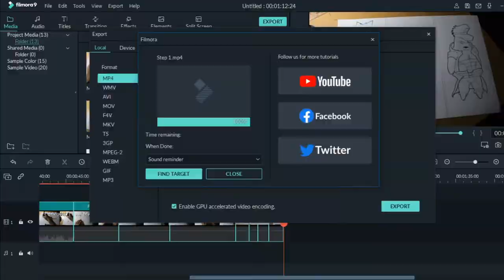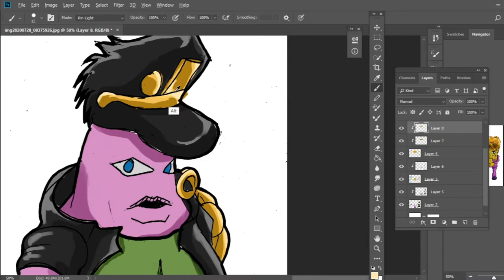MENGGAMBAR KARAKTER SPONGEBOB MENJADI JOJO???!!! - JAJAN (Jadi-jadian)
WHATS NEXT? KOMEN DIBAWAH YA!!

MORE OF ME! - Follow/Sub ↴
ARIGATOOOOOO MINAAAHHHHHH